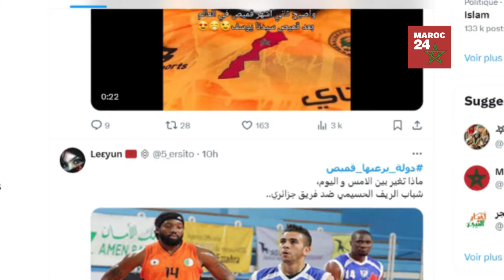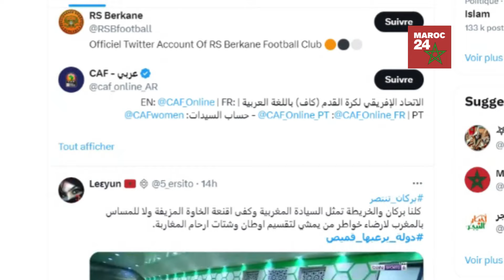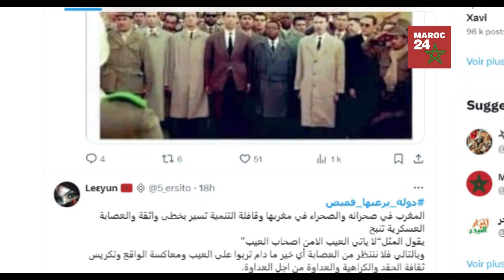Top 10 des Objets qui Effraient l'Algérie : Le Maillot de Berkane en Numéro 1 !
Maroc 24 est une chaîne d'actualités marocaine dédiée à fournir des informations régulières sur divers sujets, allant du Sahara marocain (également connu sous le nom de Sahara occidental marocain) aux développements politiques et économiques, en passant par les événements sportifs. Nous sommes également engagés à couvrir l'actualité royale, notamment les initiatives de Sa Majesté le Roi Mohammed VI, ainsi que les relations entre le Royaume du Maroc et ses voisins, tels que l'Algérie, l'Espagne et la France. Réservez votre billet de ferry avec